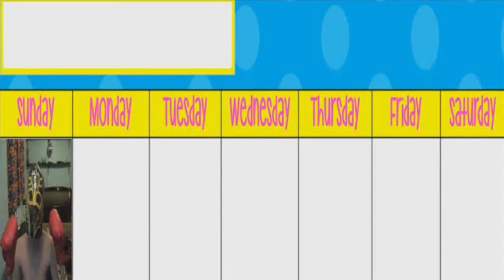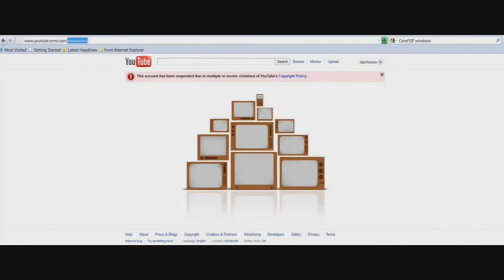(WTFU) RageBad Vlogs Episode 3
YouTube.Com Privacy